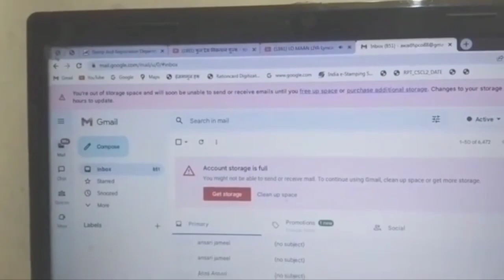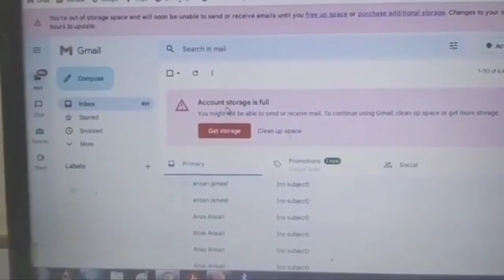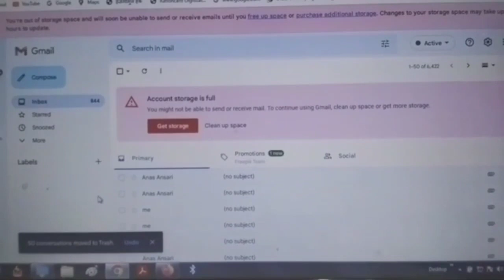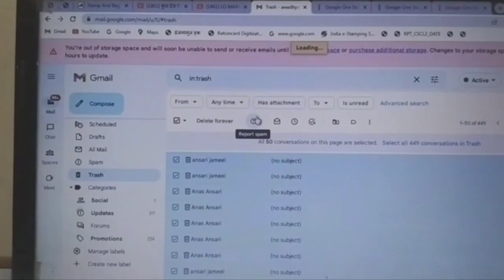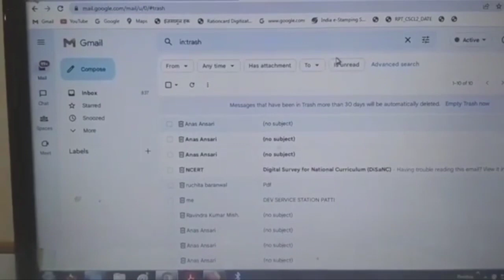Gmail Storage full Not Receiving emails | account storage is Full | Gmail full ho jaye to kya kare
How to fix Gmail storage full not receiving problem , aaj ke is Video mein Humne Baat Kiya Hai Gmail storage full not receiving problem ke bare mein ..

Gmail ka Storage kaise Khali Kare in 2 Minute.

Tag Reference 👇
1.gmail storage full
2.Google storage full problem
3.gmail storage full how to delete
4.gmail storage full how to delete in mobile
5.gmail storage full not receiving emails mobile
6.account storage is full gmail problem fix 2022
7.fix gmail account storage is full you
8.by nyatech
9.how to clear gmail storage
10.how to clear gmail storage space